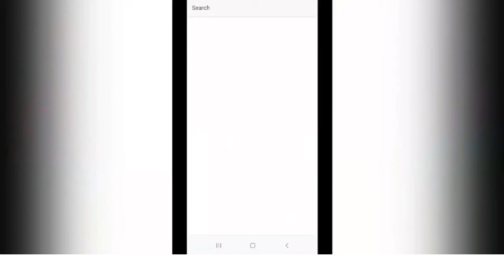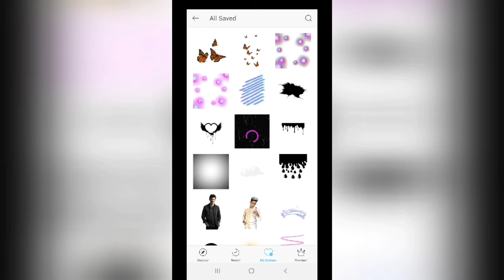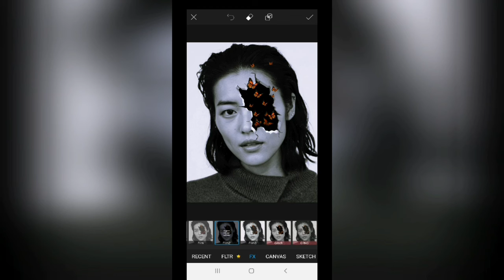Make face crack editing with picsart | Only 2 minutes | Fardin Nineteen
So, Thanking to watch my video. 👍🤝